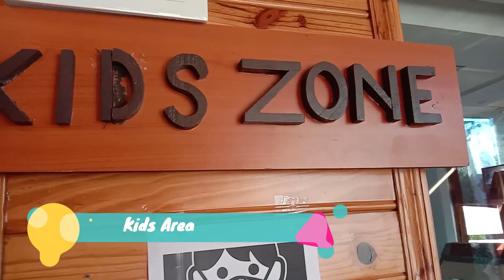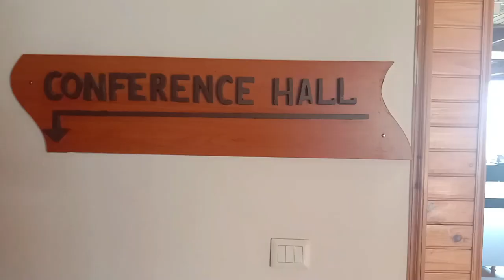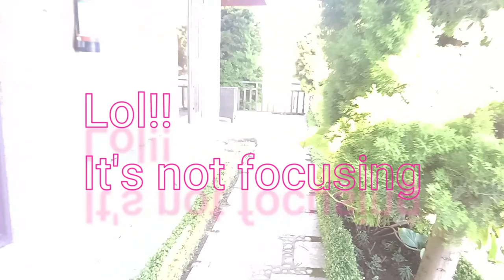Resort And Room Tour But Best thing in the end || Vlog #2 || Mukteshwar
In this video i have done the tour of @ojaswi himanlayan resort